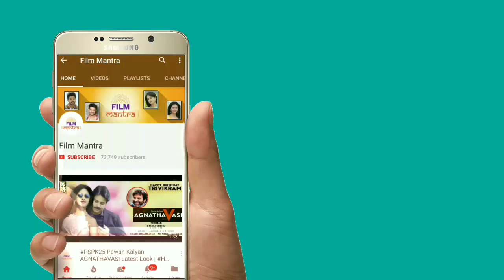సైరా సమ్మర్ కు కష్టమేనట.. | Ramcharan Tension in Chiranjeevi's Sye Raa Narasimhareddy Movie Release